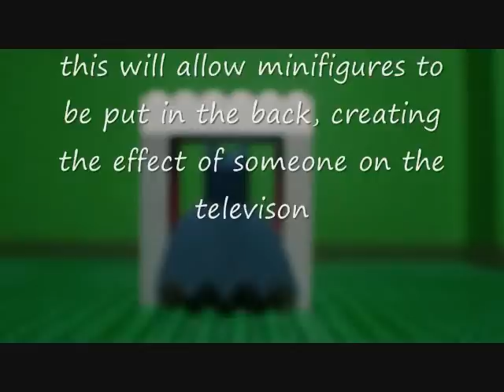how to make a lego TV